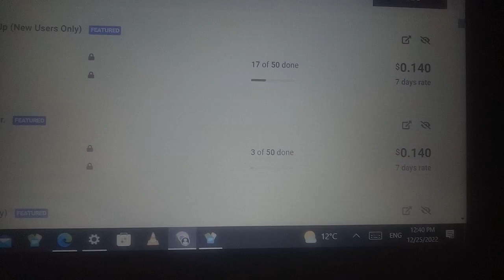Best way to earn Money in pakistan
Just click on link and create an account 😍